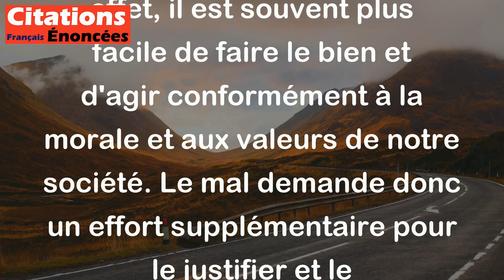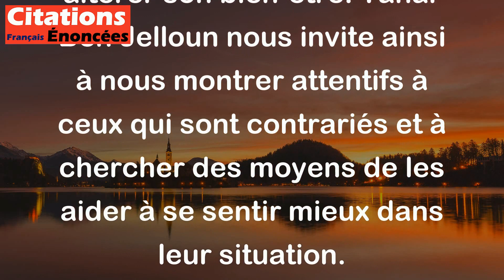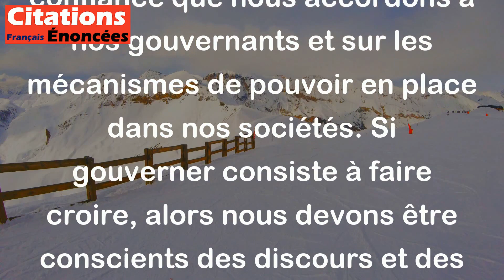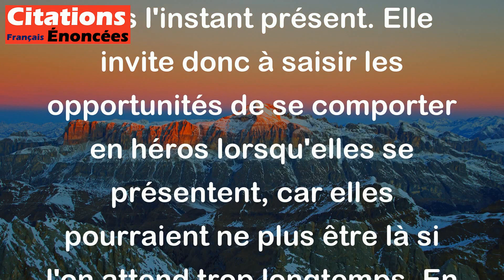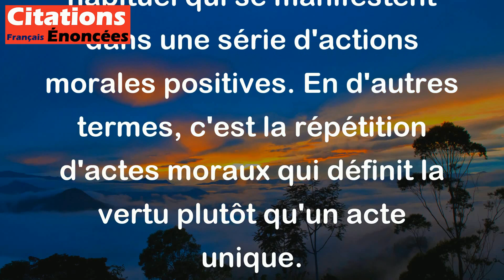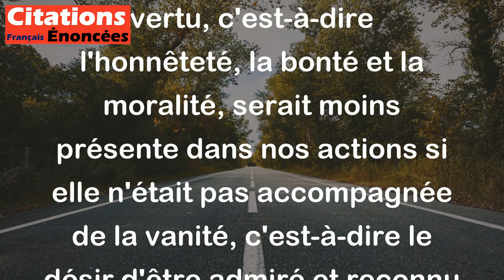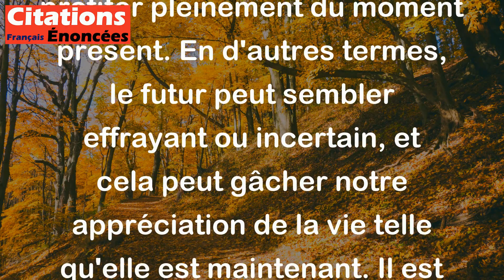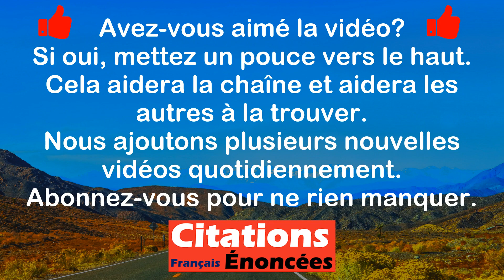Septembre 2023: Les 15 citations les plus populaires qui sont apparues sur la chaîne.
00:00 Introduction
00:05 15. C'est le mal seul à dire vrai qui exige un effort, puisqu'il est contre la réalité. - Paul Claudel
00:40 14. La patience est la plus grande des prières. - Bouddha
01:37 13. Un homme contrarié est quelqu'un qui souffre. - Tahar Ben Jelloun
02:25 12. Gouverner, c'est faire croire. - Machiavel
03:27 11. Inclination. Qu'est devenu ce joli mot ? - Jules Renard
03:56 10. Sais-tu qu'elle ressemble beaucoup à une excuse, cette liberté dont tu te dis esclave. - Jean-Paul Sartre
04:33  9. L'héroïsme, c'est comme le soufflé au fromage - ça ne supporte pas d'attendre. - Marcel Pagnol
05:18  8. L'intellectuel n'est jamais pauvre même quand il est désargenté. - Christian Bobin
06:08  7. Si je ne peux pas fumer de cigares au ciel, je n'irai pas. - Mark Twain
06:43  6. Une seule hirondelle ne fait pas le printemps ; un seul acte moral ne fait pas la vertu. - Aristote
07:39  5. La vertu n'irait pas si loin, si la vanité ne lui tenait compagnie. - La Rochefoucauld
08:17  4. Le premier instrument du génie d'un peuple, c'est sa langue. - Stendhal
09:17  3. La naissance est tout ; ceux qui viennent au monde pauvres et nus sont toujours des désespérés. - Vigny
10:09  2. L'avenir est ce qu'il y a de pire dans le présent. - Gustave Flaubert
10:48  1. Ce n'est pas la force qui fait le mérite d'une nation mais son intelligence. - Lao She